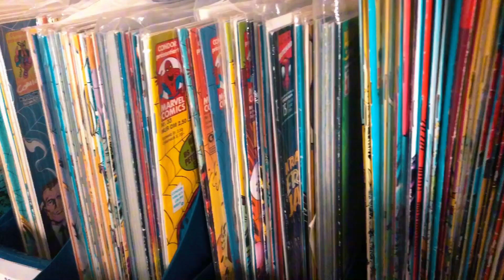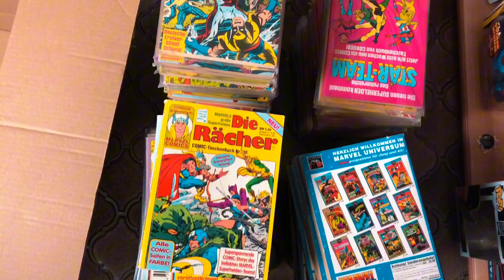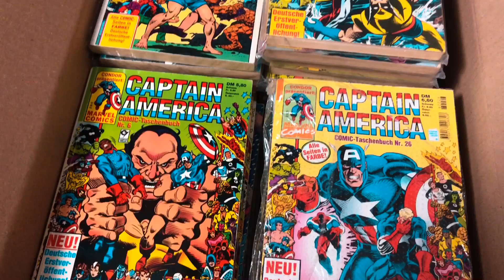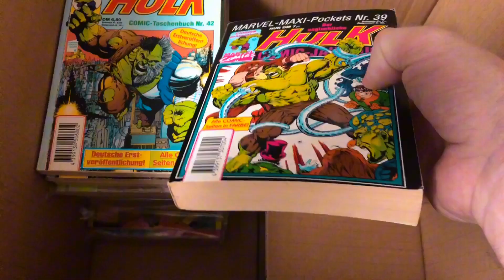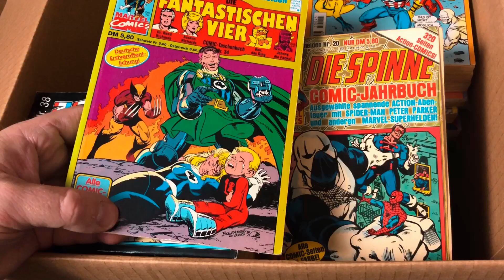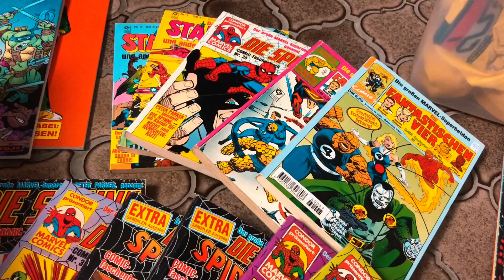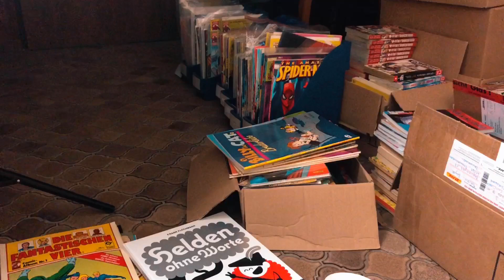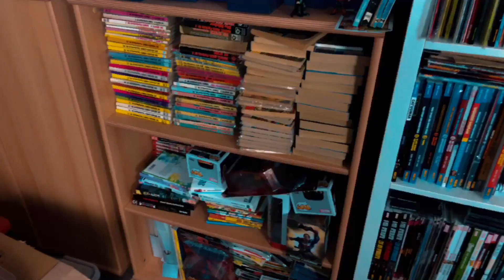Mein Comic-Archiv wird umgebaut | Das CHAOS beginnt 😱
Ein paar Comic-Tipps:
Crisis on Infinite Earths (Deluxe Edition)
Superman: Secret Origin
Wolverine: Old Man Logan
Spider-Man: Die Geschichte eines Lebens
Conan der Barbar: Classic Collection: Bd. 1
Superman: Der Tod von Superman, Bd. 1: Der Tag, an dem Superman starb